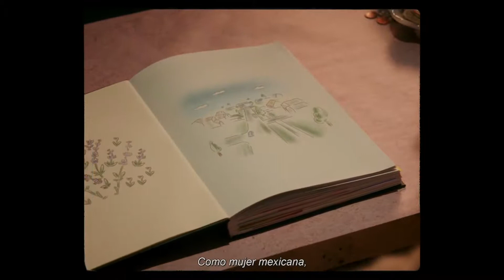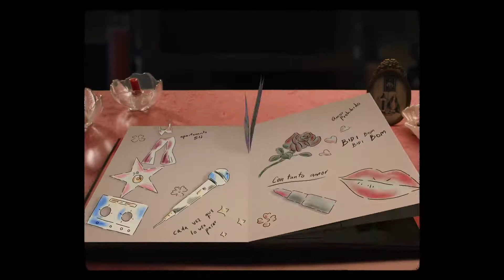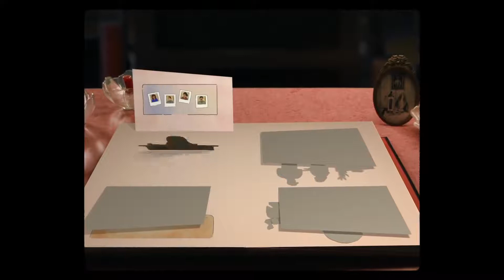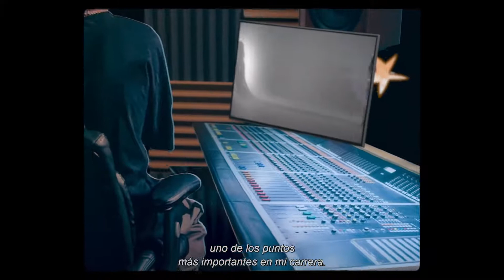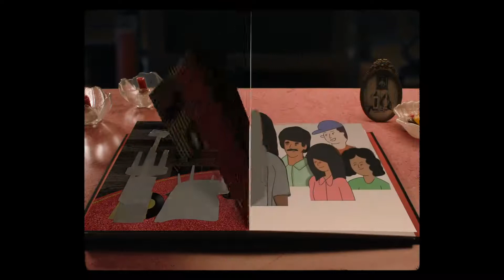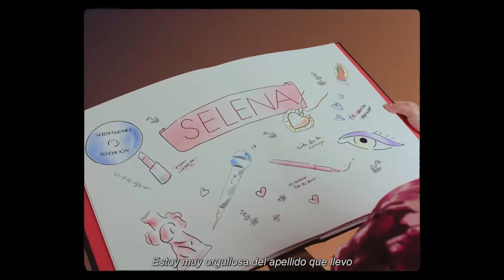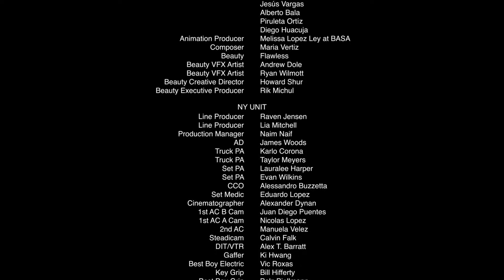Selena Gómez - Artist Spotlight Stories